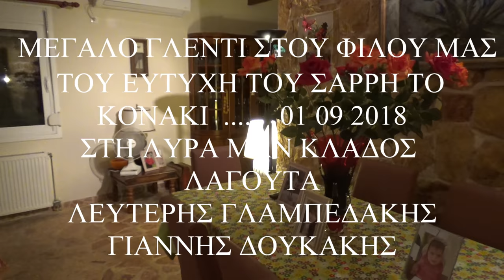ΜΕΡΟΣ 3 ΜΕΓΑΛΟ ΓΛΕΝΤΙ ΣΤΟΥ ΕΥΤΥΧΗ ΤΟΥ ΣΑΡΡΗ ΤΟ ΚΟΝΑΚΙ ΤΟΥΤΟ ΤΟ ΜΗΝΑ ΛΥΡΑ ΜΑΝ ΚΛΑΔΟΣ ΛΕΥΤ ΓΛΑΜΠΕΔΑΚ